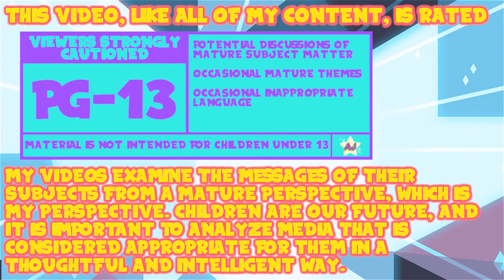AJ Plays: TLoZ: Breath of the Wild - Goron City Kinda | Episode 44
We visit just long enough to buy something. I feel like a tourist.

Thank You To My Wonderful Patrons:
- Tonia Cristman
- Ian Coyne
- Alberto de la Torre
- DarkMachi
- Zachary Hariton
- Nicoschmiko
- Oliver
- myoubae
- Rebekah Conard
- Moira
- Jordan Ealey
- Vontux
- Mindy Saylors
- Kristina Lee
- Rhian Jones
- Quinn Rosenvold Jacobsen
- William Hernândez
- Megan L
- The Roundtable
- Alex T
- HSL (pho3niks)
- Emily&Tallen Capt
- Nicholas
- Mary-Ann Wyat
- DeviTheHuman
- Joel Wunderly
- Gail Burnette
- Rannil
- Enoninja
- Jacob Lynes
- Kraish
- briwookie
- Petter
- Oceanomega
- Jennah Wood
- Michael Blasdel